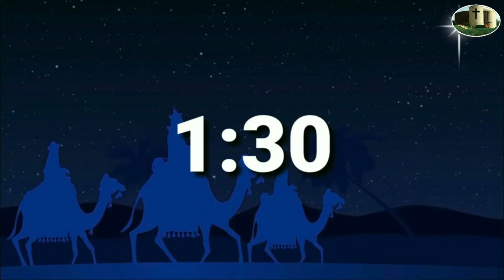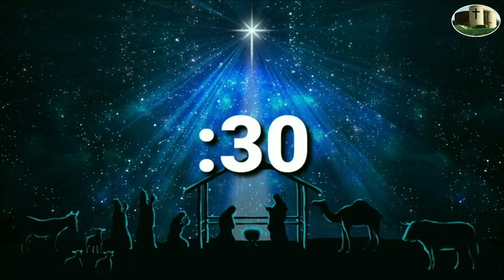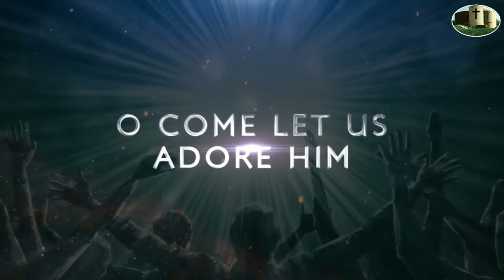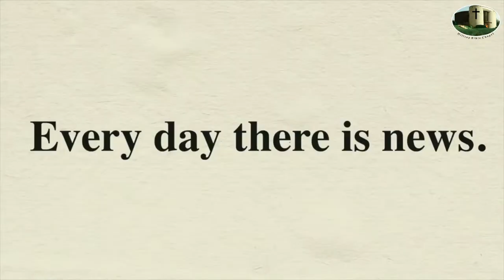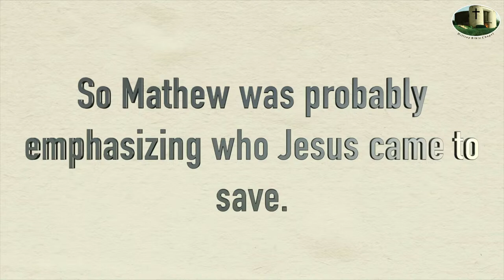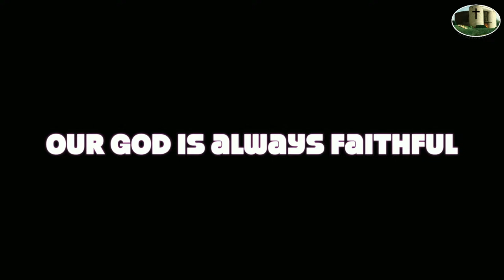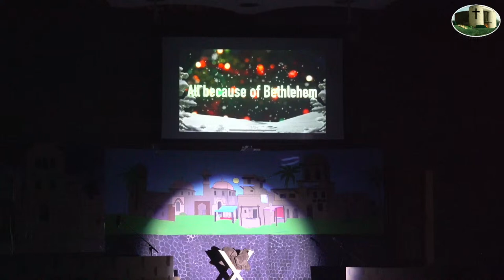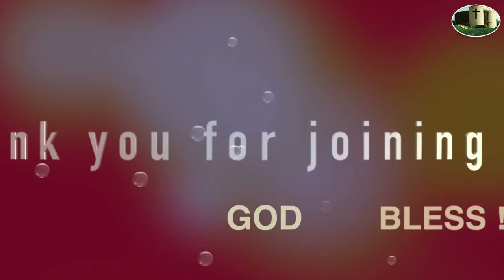"Because of Bethlehem" | Christmas Musical by Hilltop Sunday School